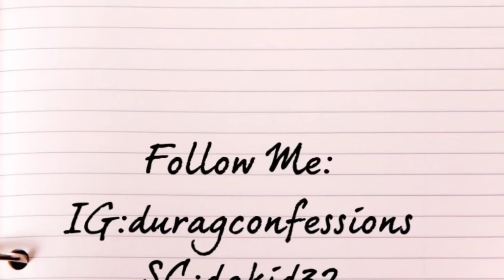D.C. #5: Friends vs. “Friends”